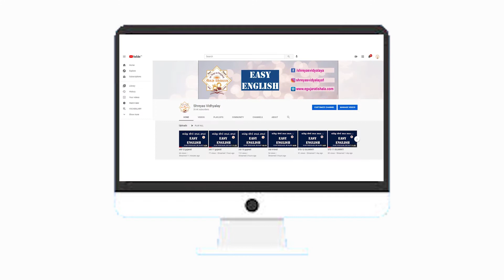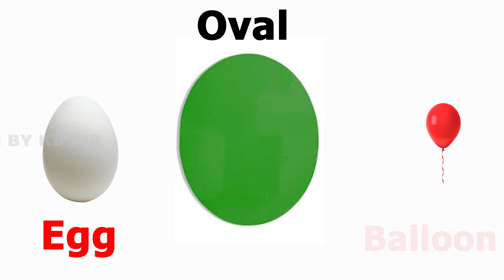Shapes with examples ll આકારો ઉદાહરણ સાથે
આ વિડીઓ માં વિવિધ આકાર ને  ઉદાહરણ સાથે ગુજરાતી અને અંગ્રેજીમાં  શીખવવામાં આવ્યા છે.

અંગ્રેજી ભાષા શીખવી ઘણા લોકો માટે એક સ્વપ્ન સમાન હોય છે...ઘણા લોકો માટે જરૂરિયાત અને ઘણા લોકો માટે વ્યક્તિત્વને નવા આયામ સુધી લઇ જવાનું સાધન..
અમે, સ્પર્ધાત્મક પરીક્ષાની તૈયારી કરતા વિદ્યાર્થીઓ, નાના મોટા બિઝનેસ સાથે જોડાયેલા લોકો અને ગૃહિણીઓ માટે ખુબ ઉપયોગી થાય તેવી યુ ટ્યુબ ચેનલ લઈને આવ્યા છીએ.
આ ચેનલમાં અમે મનોવૈજ્ઞાનિક બાબતોને ધ્યાનમાં લઈને એવી રીતે ઈંગ્લીશનો અભ્યાસ કરાવીશું કે રોજનો ખૂબ જ થોડો સમય આપીને તમે અઘરી લગતી અંગ્રેજી ભાષાને સરળતા થી શીખી જશો એ પણ નોટ પેન વગર.. હા વિદ્યાર્થીઓ અગર વધુ પ્રેક્ટીસ કરવા માંગે છે તો તેઓને માટે અમે અલગથી નોટ્સ અમારી વેબ્સાઈટ પરથી આપીશું.
કોઈ પણ ભાષાને સરળતાથી શીખવી હોય તો તે ભાષાના થોડા શબ્દો આવડતા હોય અને તે શબ્દોનું પ્રયોજન આવડતું હોય તે જરૂરી છે.
આથી  જ આપણે વોકેબ્સ એટલે કે શબ્દો અને ત્યાર બાદ શબ્દ પ્રયોજન શીખવતા નાના નાના સરળ વાક્યો શીખીશું. તમારું અંગ્રેજી રમત રમત માં એટલું સરસ થઇ જશે કે અંગ્રેજી નો ડર થઇ જશે ગાયબ અને એ બાબતમાં કોન્ફીડન્સનું લેવલ હશે ૨૦૦ ટકા...
માટે સમય ગુમાવ્યા વગર ચેનલ ને કરો સબસ્ક્રાઈબ અને હા તમારા મિત્રો, બહેનપણીઓ અને સગા સંબંધીઓને શેર કરવાનું ચૂકશો નહિ.